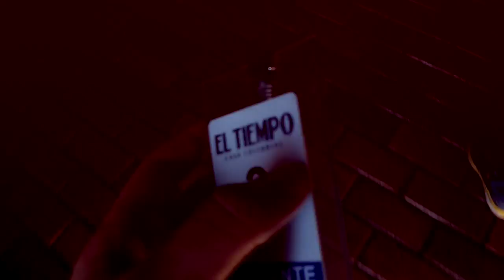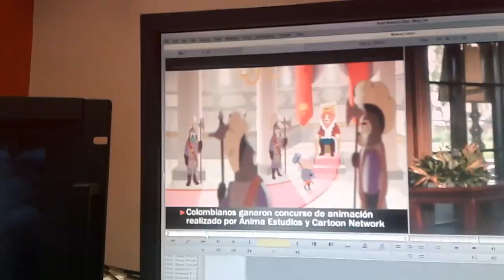Salimos en Televisión :: Entrevista /Canal El Tiempo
Queremos compartir con todos, nuestra experiencia detrás de cámaras en el canal de el tiempo televisión, muchas gracias a nuestro gran amigo Johnatan Salazar Hincapie.

Facebook.com/pcsucede
YouTube.com/pasacuandosucede1